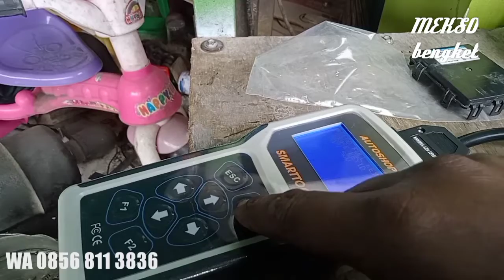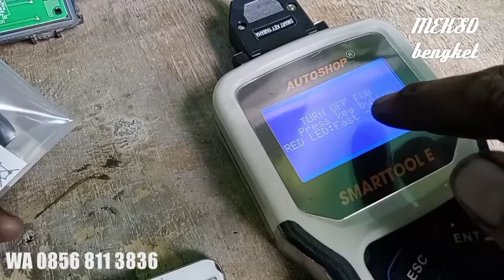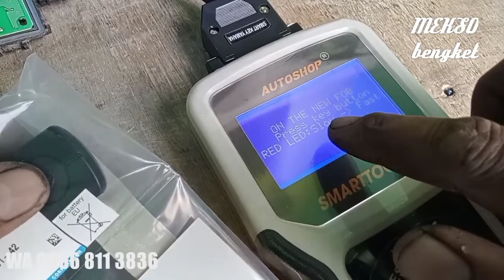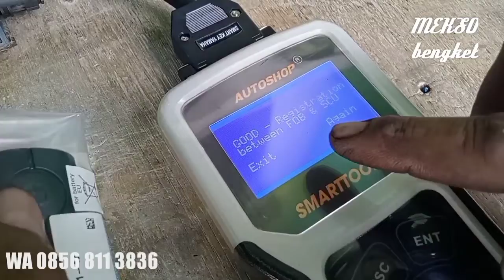solusi Yamaha Lexi hilang Remot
semoga bermanfaat